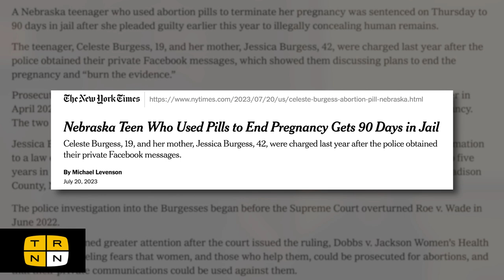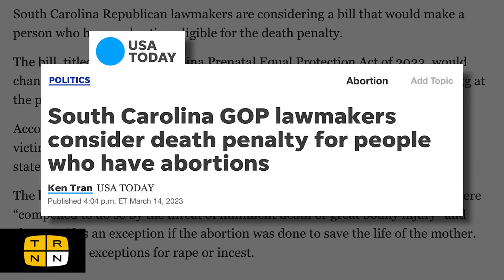Nebraska teen imprisoned for abortion is just a taste of post-Roe America | Rattling the Bars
The shocking arrest, prosecution, and imprisonment of Nebraska teen Celeste Burgess and her mother, Jessica Burgess, has now become one of the best-known cases of abortion criminalization in post-Roe America. But the Burgess case is just the tip of the iceberg. Since the 2022 Supreme Court Dobbs decision, abortion bans only make it easier to criminalize all pregnancy outcomes. Emma Roth of Pregnancy Justice joins Rattling the Bars to discuss the Burgess case and the broader movement to criminalize abortion care.

Emma Roth is a staff attorney with Pregnancy Justice, a nonprofit advocacy group that defends the civil rights of women and pregnant people.

Pre-Production: Maximillian Alvarez
Studio Production: David Hebden, Cameron Granadino
Post-Production: Cameron Granadino

The Real News is an independent, viewer-supported, radical media network.